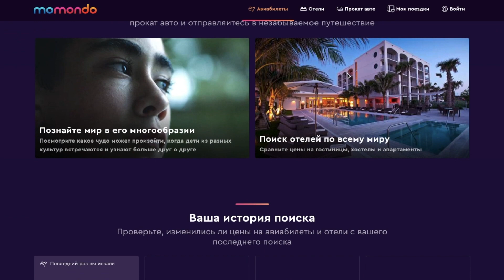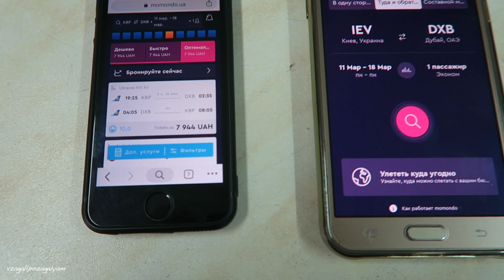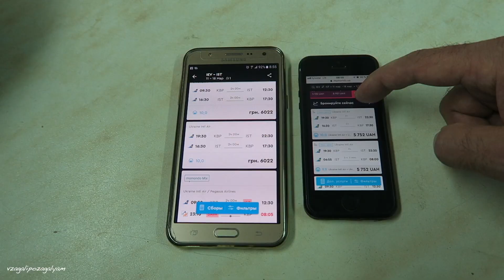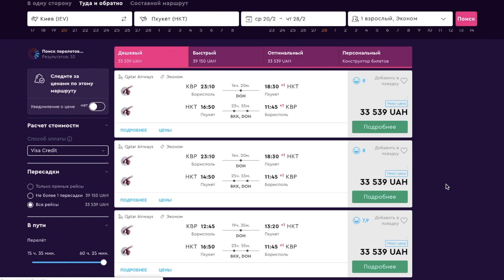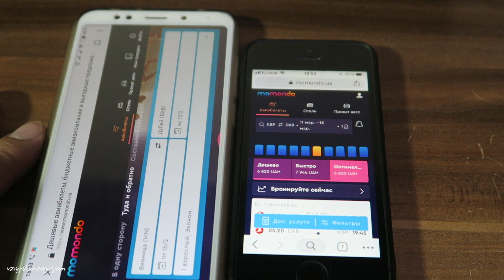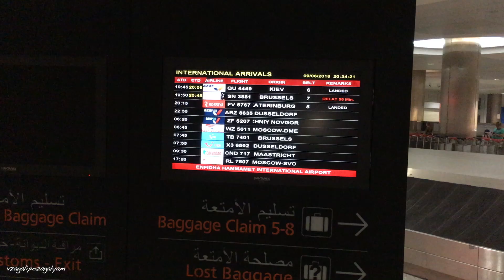Как Покупать Дешевые Авиабилеты? Простой Способ Сэкономить!